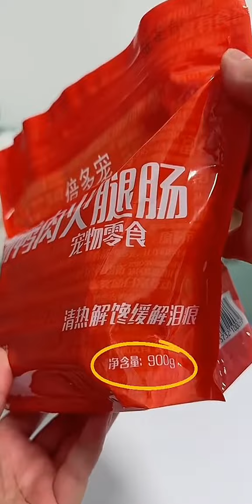Making Rice Sister Cry, 30% Chances of Getting Angered! (When You Have a Gluttonous Puppy)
In this incredible video, join me as I take on the challenge of making Rice Sister cry! With a gluttonous puppy around, there's a 30% chance things might get heated! Get ready for some unpredictable moments and lots of laughs.
Neither I nor this channel assert any ownership or rights over them. This content is protected under Section 107 of the Copyright Act 1976, which allows for the fair use of copyrighted material for purposes such as criticism, commenting, news reporting, teaching, scholarship, and research.